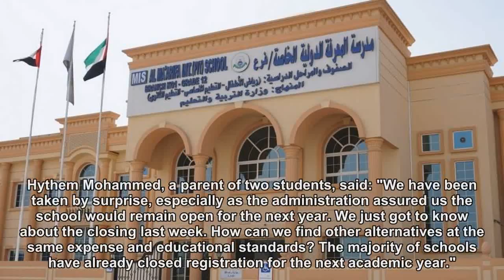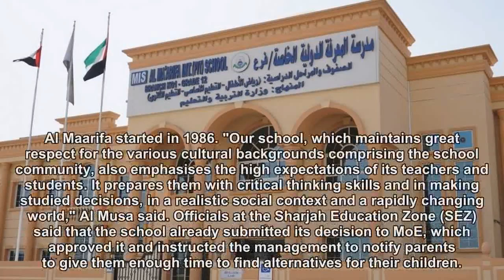Partial shutdown of Sharjah school to affect 1,100 students